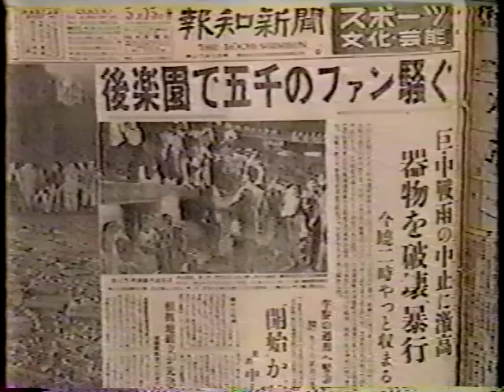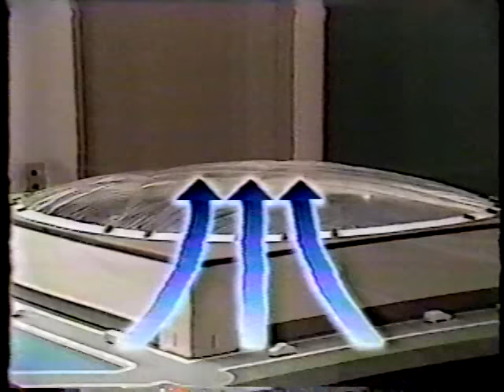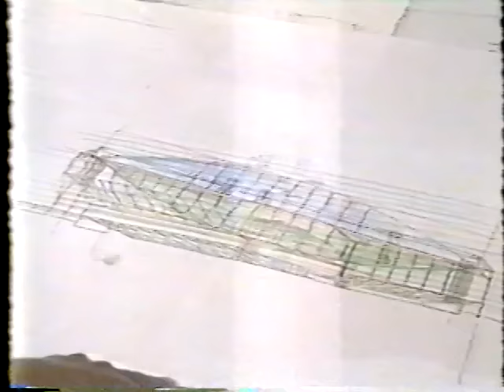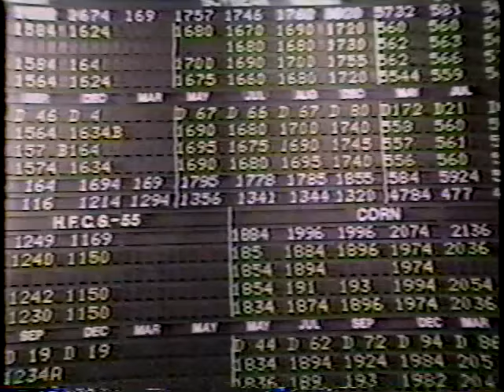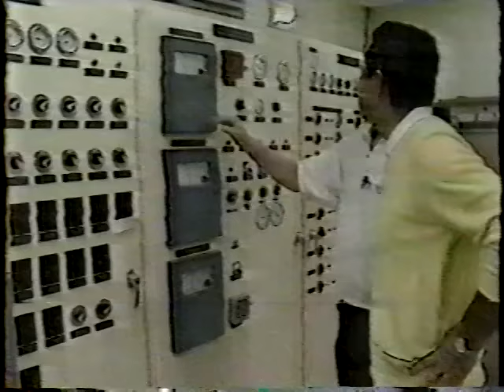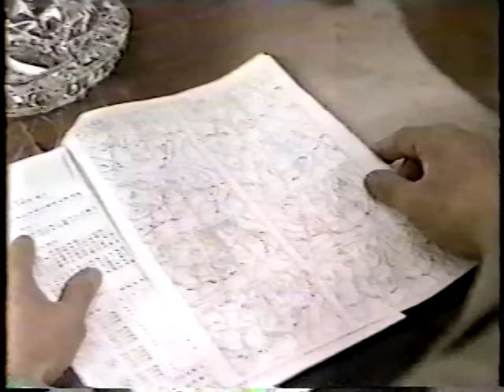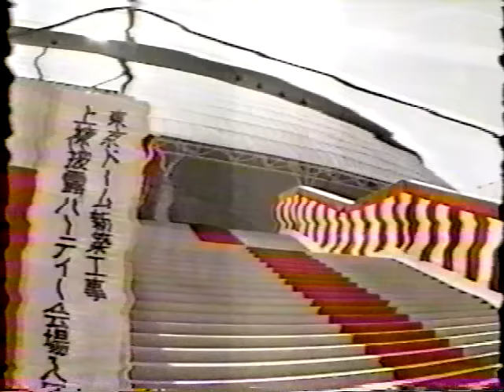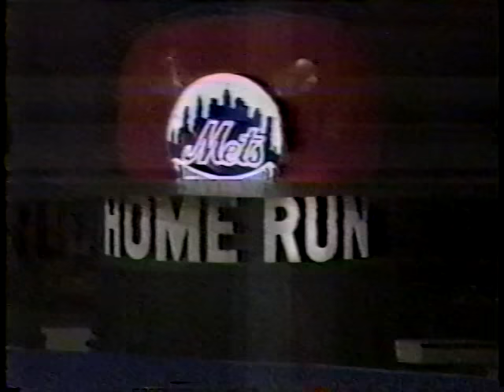後楽園エアドーム計画 初公開！これが夢球場だ!! ―長島茂雄リポート― Tokyo Dome construction documentary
東京ドームの1980年の計画開始から1987年の完成までのドキュメンタリー。
1987年9月15日放送。